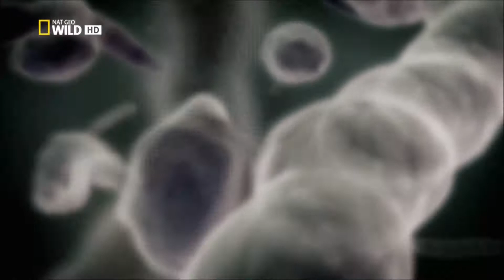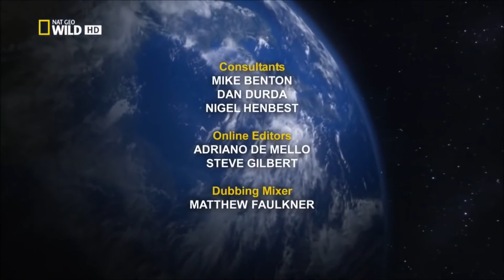Dunya gezegenin olusumu full hd